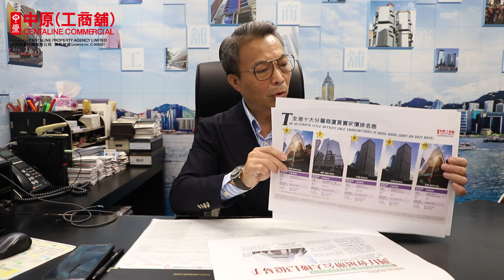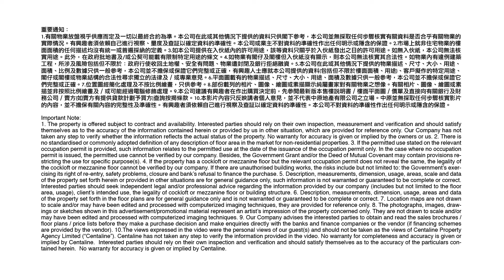灣仔會展辦公大樓近1.3億沽【市場成交你要知】|中原工商舖 | 20240927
市場上又錄得甲廈大手成交，灣仔會展辦公大樓33樓一個三相連單位以近1.3億元成交，呎價約1.63萬元，較高峰期跌幅近7成，想知道呢宗交易嘅詳情，即刻睇下潘總嘅分析啦！

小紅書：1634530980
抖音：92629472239